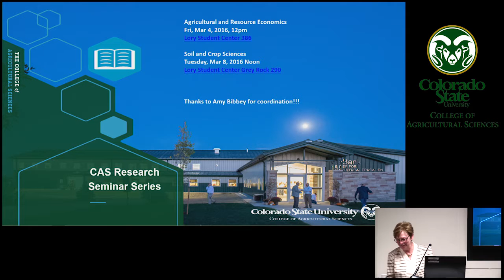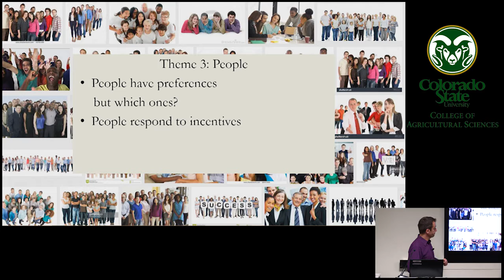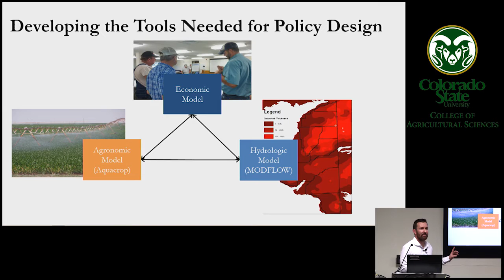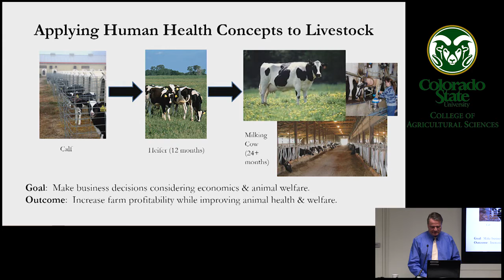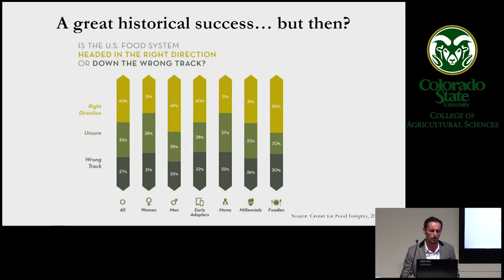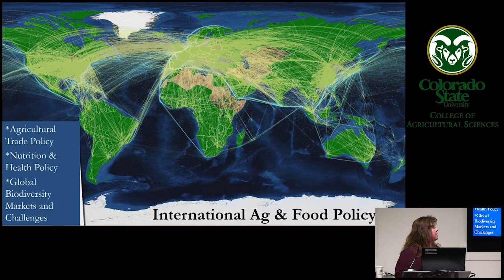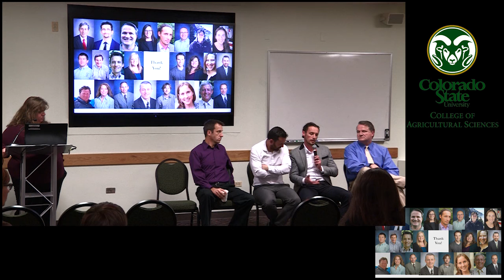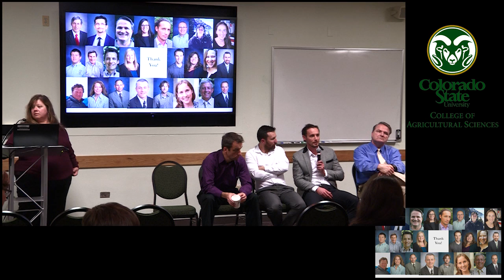CAS Research Seminar Series - Agricultural and Resource Economics